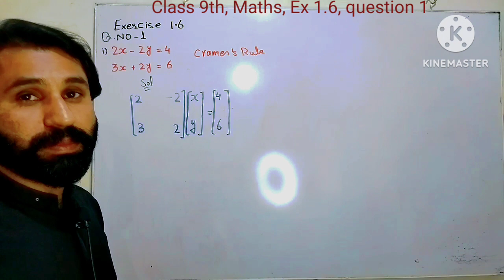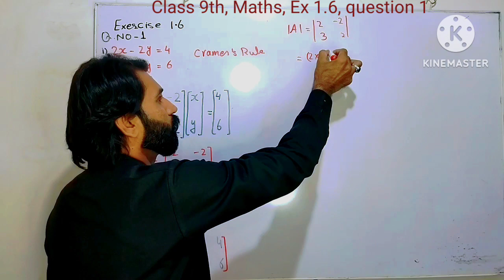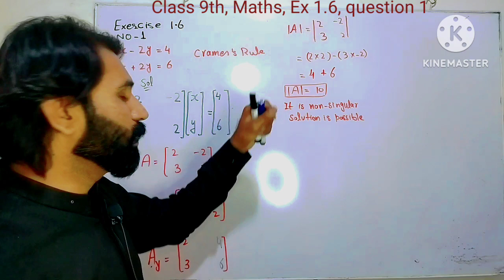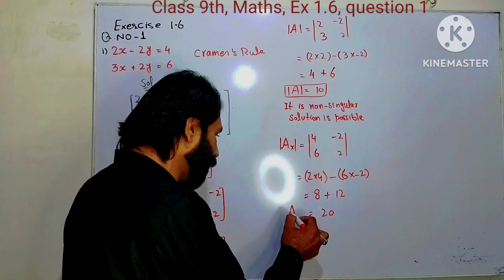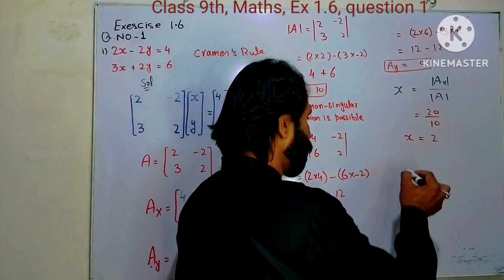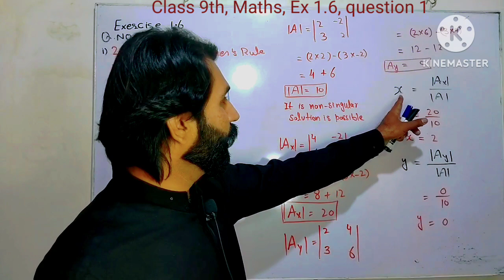9th Maths | Ex-1.6 | Qno.1 | Cramer's rule | Sir Akbar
In this video, Sir Akbar explores Cramer's Rule as part of the 9th-grade mathematics curriculum, specifically focusing on Exercise 1.6, Question 1. Cramer's Rule is a powerful method used to solve systems of linear equations with an equal number of equations and unknowns.
Key Concepts Covered:
Definition of Cramer's Rule: Understand the fundamental principles behind Cramer's Rule and how it applies to linear equations.
Step-by-Step Solution: Sir Akbar provides a detailed walkthrough of solving a system of equations using Cramer's Rule, demonstrating the process of calculating determinants.
Practical Examples: The video includes practical examples that illustrate how to apply Cramer's Rule effectively, making it easier for students to grasp the concept.
Importance in Mathematics: Learn why Cramer's Rule is essential for solving linear equations and its applications in various mathematical problems.
Join Sir Akbar on this educational journey to master Cramer's Rule and enhance your understanding of linear algebra!